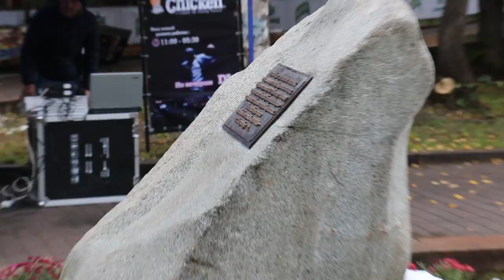Закладка камня на месте монумента Суйменкулу Чокморову